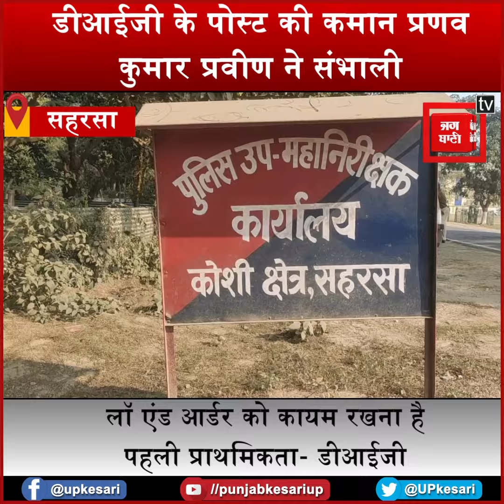बिहार के इस जिले में भू-माफिया पर नकेल कसने को तैयार है पुलिस,DIG प्रणव से लोगों को है बड़ी उम्मीदें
सहरसा के कोसी रेंज के डीआईजी के पोस्ट की कमान प्रणव कुमार प्रवीण ने संभाल ली है. सहरसा में प्रवीण के गेस्ट हाउस में गार्ड ऑफ ऑनर देकर उनका स्वागत किया. इस मौके पर प्रणव कुमार प्रवीण ने जनता से पहली प्राथमिकता के बारे में जानकारी दी. प्रवीण ने कहा कि उनकी पहली प्राथमिकता कोसी में क्राइम कंट्रोल और लॉ एंड ऑर्डर को कायम रखना है.